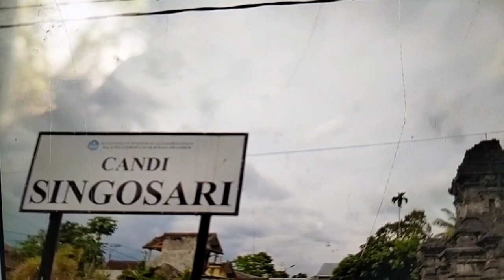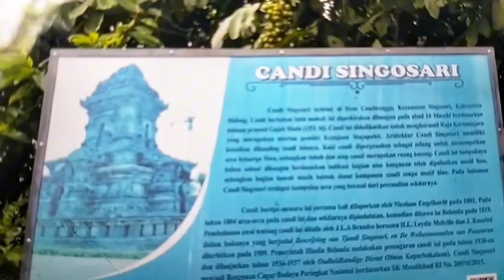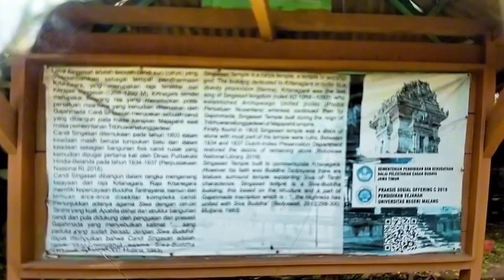Candi Singasari peninggalan raja Karta Negara@caklanchannel4368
Candi Singasari peninggalan raja Karta Negara,di bangun pada tahun 1300 masehi, selesai tahun 1400 masehi,ditemukan oleh seorang Belanda yang bernama Nicolaus Engel Hart pada tahun 1801,candi ini dipugar pada tahun 1937@caklanchannel